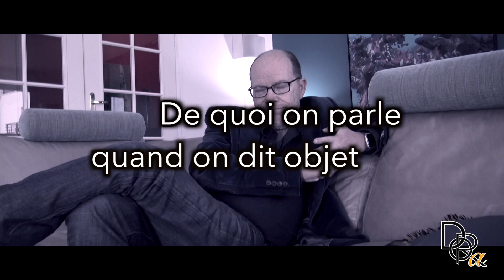Pierre Sidon #3 - De l'objet, des objets - De quoi on parle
Pierre Sidon est psychiatre, psychanalyste, mèmbre ECF e AMP, directeur du CSAPA UDSM Meltem, animateur du réseau TyA du Champ freudien. Il est également l'auteur du site Addicta.